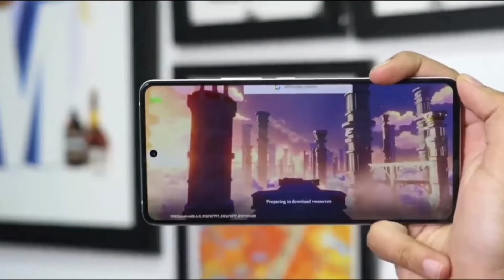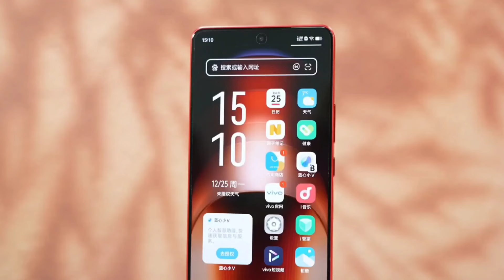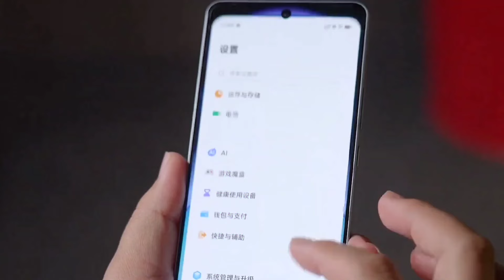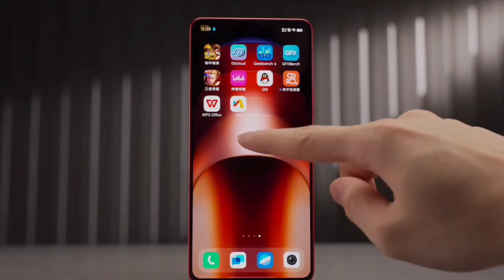iQOO Neo 9 Pro - First Look | Specs | Price in india | iQOO Neo 9 Pro Unboxing | Camera Test